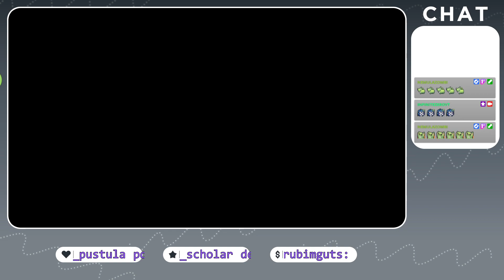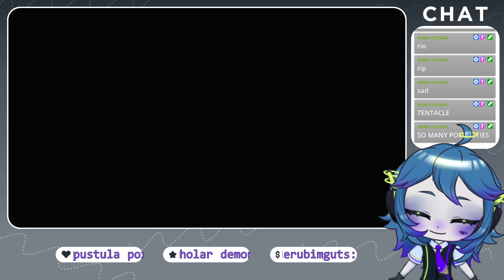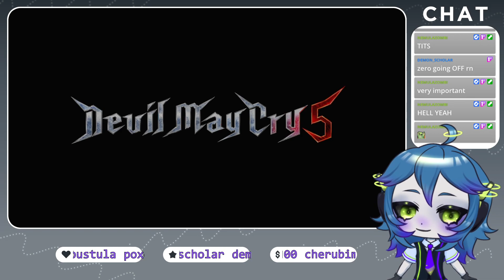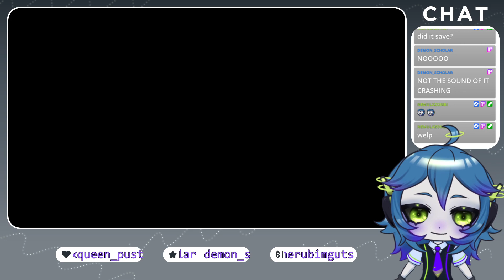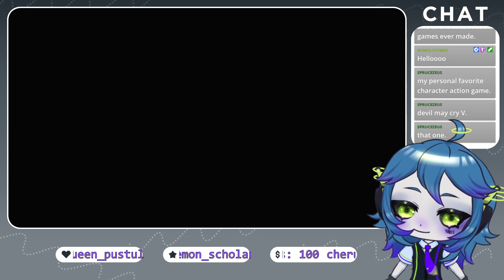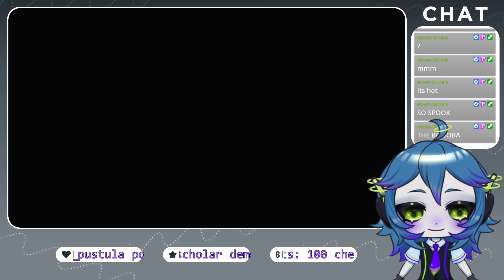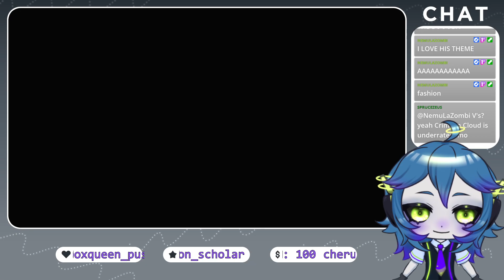【Devil May Cry V #1】 wacky wahoo pizza man (and others)